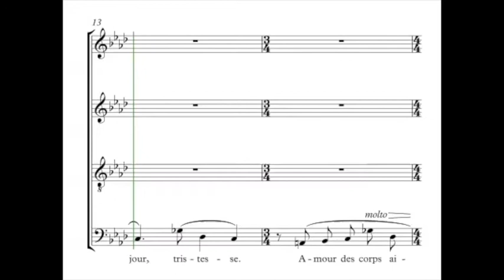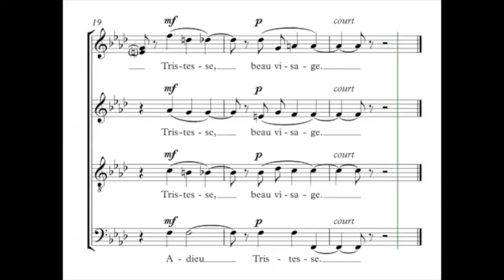Poulenc, Francis - À peine défigurée - Guide voix - Altos